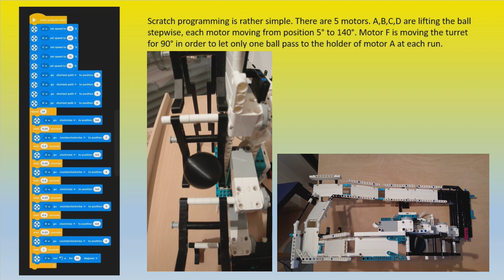Small ball contraption Lego Mindstorms 51515 Robot Inventor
Lego Mindstorms 51515 - Robot Inventor
Small Ball Contraption